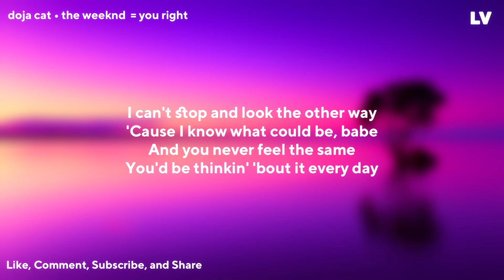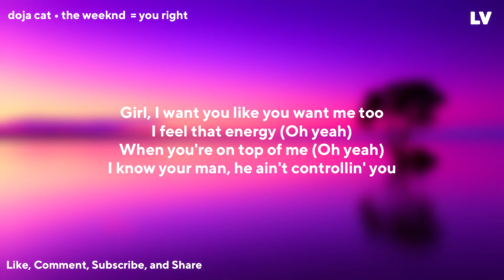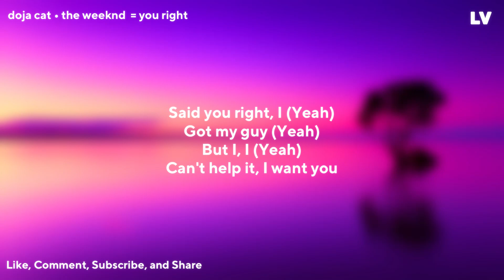Doja Cat • The Weeknd • You Right [Lyrics]